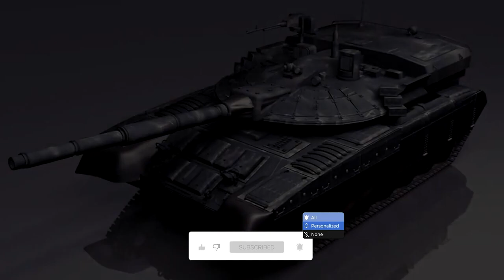Russia REVEALED This Powerful Military Battle Tank!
In a battle with Ukrainian troops, Russia lost its only prototype of the T-80UM2 experimental main battle tank. The mangled remains of the tank, dubbed "Black Eagle," were discovered in Sumy Oblast, Ukraine's northeastern-most region.

The wreckage was discovered by a team of researchers from the Oryx blog, who believe the tank was knocked off during a clash on March 17. It's also possible that the remains were not discovered until now. And, what is packed in Russia’s “Black Eagle”? Let’s find out!

The Black Eagle tank (or Object 640) was a rumored Russian Federation prototype main battle tank. Based on the T-80U, it was thought to have been developed in the late 1990s by the KBTM design bureau in Omsk. This tank has never been publicly demonstrated in production form. The Black Eagle has been canceled, and all production and development have come to a halt.

Omsktransmash, the company that was developing the tank, has gone bankrupt. Its designs and projects have been absorbed into Uralvagonzavod and state-owned services. Uralvagonzavod was developing the T-95 in competition with the Black Eagle, and now owns the rights to both projects, but the Russian government has withdrawn all support and funding.

The design bureau of the Leningrad Kirov Plant (LKZ) developed a new design based on the stretched T-80U chassis in the 1980s. When the bureau closed, the paperwork was transferred to KBTM in Omsk.

In September 1997, a mock-up of the Black Eagle was shown for the first time at the VTTV arms exposition in Omsk, making a single brief pass far from the reviewing stands. The tank appeared to be an elongated T-80U hull with a massive turret and gun hidden behind camouflage netting and canvas.

The turret was later revealed to be a crude mock-up.
In June 1999, an early prototype was displayed at an arms show in Siberia. This tank had an elongated hull, seven pairs of road wheels rather than the T-80's six, and a turret that was still mostly obscured by camouflage netting.

The tank was built on a lengthened T-80U hull, with an additional pair of road wheels and a completely new turret. It appeared to have thick front armour as well as new-generation Kaktus explosive reactive armour on the hull and turret. Instead of the traditional dome shape of previous Soviet and Russian main battle tanks, the turret bustle was very large and box-shaped.

According to Russian reports, the Black Eagle design had abandoned the carousel-style autoloader in the fighting compartment in favor of an autoloader mounted in the large western-style turret bustle, which, like the US, incorporates a blow-out armoured ammunition compartment for crew safety. M1 Abrams, the German Leopard 2, the British Challenger 2, the French Leclerc, and a number of other modern western tanks The prototype was equipped with a 125 mm tank gun, but it was speculated that it could have accommodated a larger 152 mm gun (compared to the 120 and 125 mm-calibre guns of main battle tanks in service). There was some disagreement over whether the Black Eagle would include the Drozd or Arena (countermeasure).

The tank has a combat weight of 48 tons and is powered by a new GTD-1400 gas turbine engine with a capacity of more than 1500 horsepower. As a result, the tank's power density exceeds 30 horsepower per ton, and the dynamic characteristics of the "Black Eagle" should significantly exceed the specifications of the western third generation of tanks, which have a specific power of 20 to 25 horsepower per ton. This MBT could have a range of up to 1000 km with external fuel tanks.